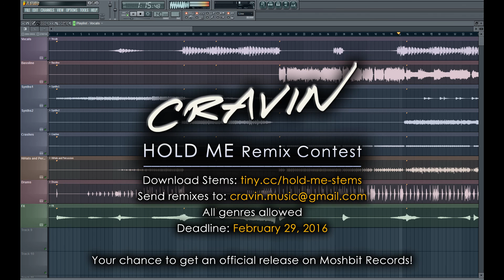HOLD ME Remix Contest and free Stems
Attention producers: The HOLD ME Remix Pack containing the seperate audio tracks (stems) is now available on my Bandcamp page! :)

All genres allowed
Deadline: February 29, 2016